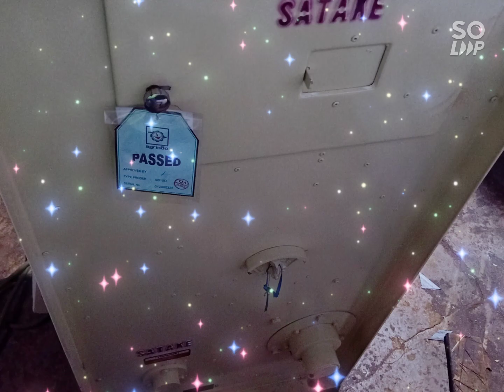Penggilingan padi Huller padi jalan Dongfeng dan Satake SB 10 D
bengkel las putra besi mulya merakit penggilingan padi atau selep padi sistem jalan. info lebih lanjut 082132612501